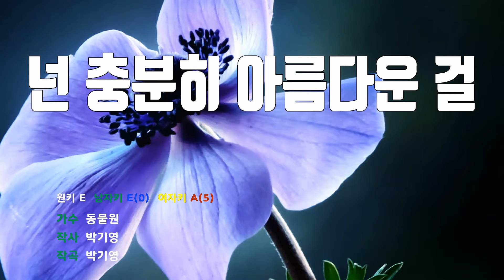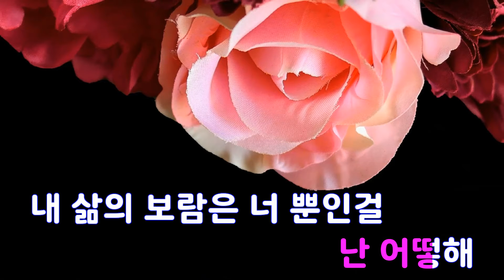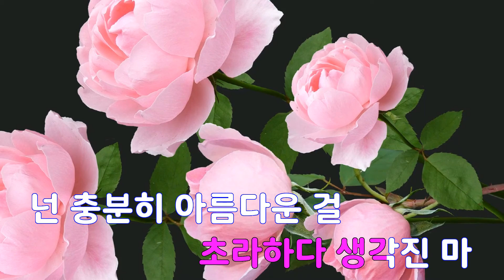[은성 반주기] 넌충분히아름다운걸 - 동물원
넌충분히아름다운걸 - 동물원
작사 ː 박기영, 작곡 ː 박기영